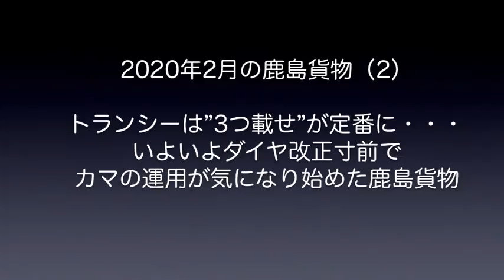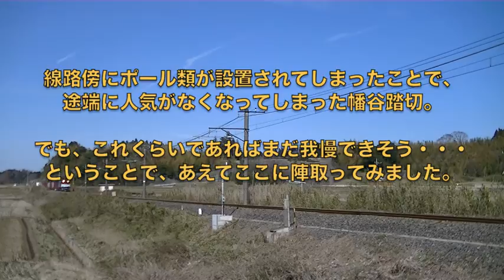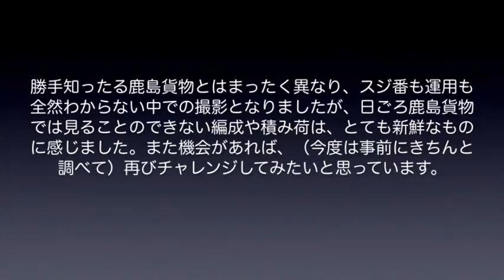【鹿島貨物】2020年2月(2) トランシーコンテナ3個載せが定番化？カマの布陣も冴えなかった2月後半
2020年2月後半の鹿島貨物動画レポートです。トランシーコンテナの積載はずっと3個のままで、原色機も広島更新色機も入ることなく、まったく冴えなかった1094レ。ダイヤ改正も寸前だというのに、本当にパッとしない2月後半となりました。
なお、鹿島貨物動画レポートと合わせて、月1回のペースで制作しております常磐貨物動画レポートですが、2月は多忙のため数回しか撮影に出向くことができなかったので、2月分はお休みをさせていただき、3月分に併せさせていただきます。あらかじめご了承下さいませ。ただ、その代わりといたしまして、月末に所用で訪れました栃木県小山市で撮影いたしました、東北本線の貨物列車の映像を、動画の最後に”おまけ”として収録いたしました。スジ番やカマ繰り（運用）などをまったく調べないままの撮影にて大変恐縮ではございますが、現在の千葉管内（鹿島ルート）では見ることのできないタンカーや、海コン満載のコンテナ貨物など、鹿島貨物とはひと味もふた味も違う”大幹線”の貨物列車を、どうぞお楽しみ下さい。